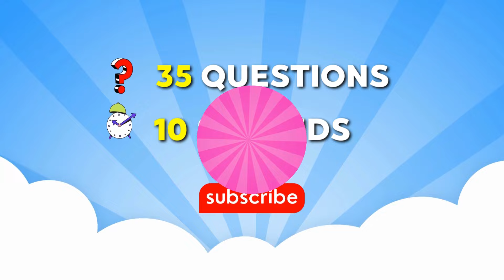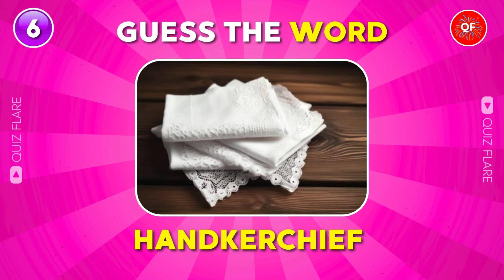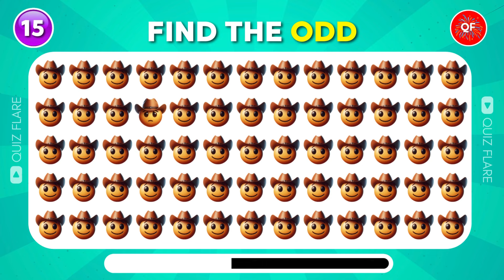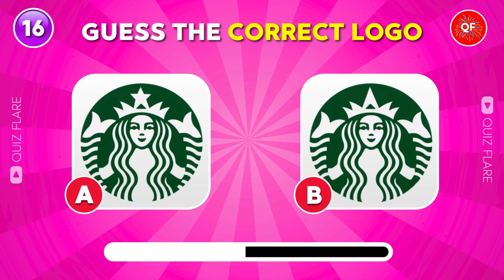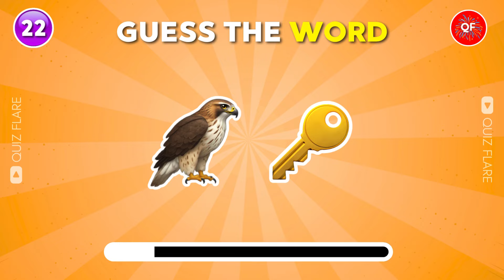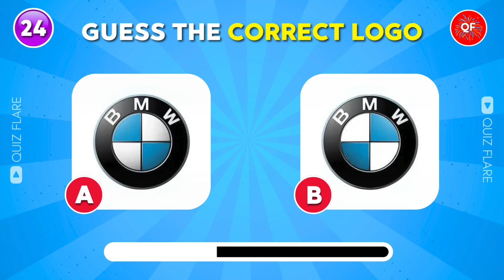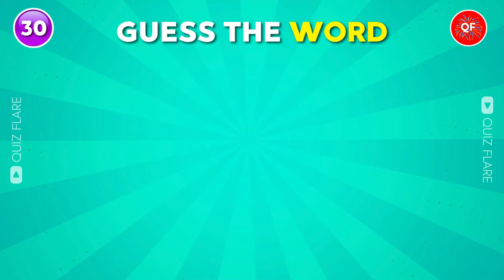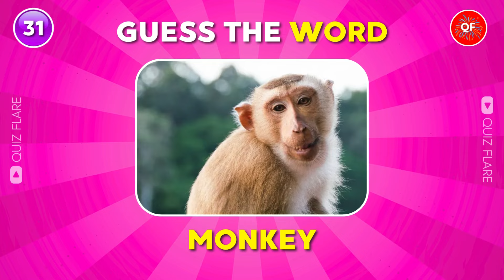Guess the WORD by Emoji? Emoji Quiz | Quiz Flare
Dive into the ultimate emoji guessing game with our "Guess the Word by Emoji" quiz! Featuring 35 brain-teasing questions, this fun and interactive challenge will have you deciphering iconic phrases, movie titles, and everyday objects, all represented by clever emoji combinations. Perfect for friends, family, or a solo challenge, it’s a hilarious way to test your pop culture knowledge and creativity! Can you unlock the emoji riddles and claim bragging rights as the ultimate emoji master? Let the guessing begin!

quizzes for you
important quiz
emoji quiz